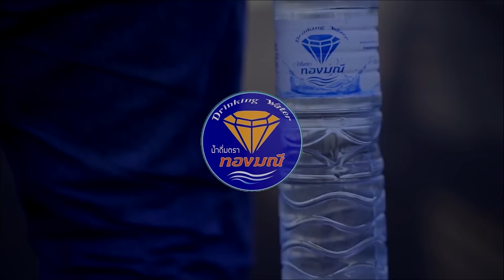สาวอีสาน (E-SAN GIRL)MV WANGPHA Feat. PMC ปู่จ๋านลองไมค์ [Prod.Chocolate-T]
เพลง สาวอีสาน (E-SAN GIRL)
คำร้อง/ทำนอง WANGPHA
Feat. PMC ปู่จ๋านลองไมค์
Prod. CHOCOLATE-T
MV เอากูว่า Production